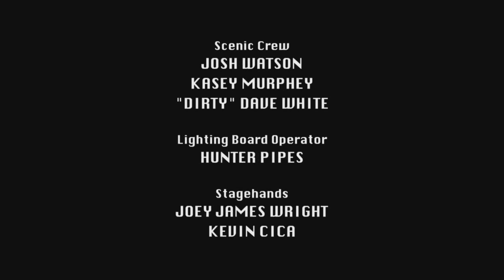Bo Burnham - What. SUB ITA parte 4\4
Traduzione in italiano dell'ultimo show di Bo Burnham, "what.", uscito nel 2013. Spero che la mia traduzione vi sia di aiuto, ma per qualsiasi domanda, correzione o consiglio sentitevi benvenuti a scrivermi in un commento qua sotto o con un messaggio privato. Grazie, ed enjoy!

Per qualsiasi consiglio o miglioramento scrivetemi pure. Enjoy!